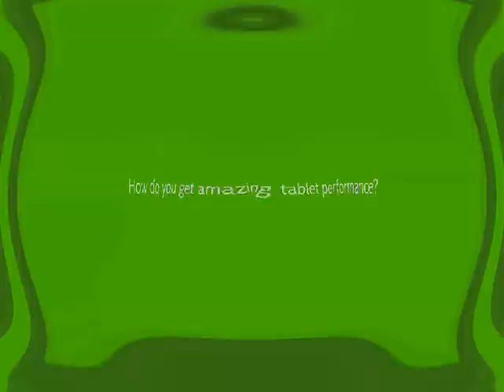A very big pack of intel look inside logos Hue (3D Ripple Intense 20)